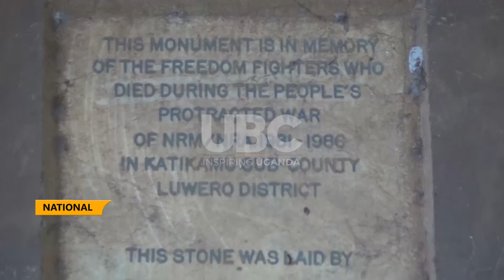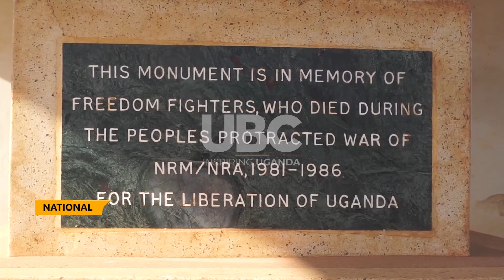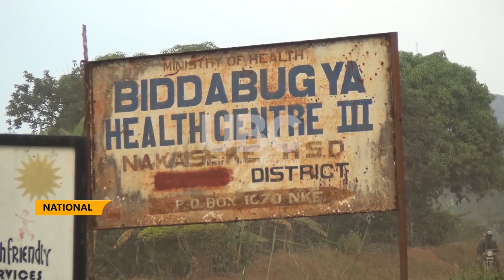COUNTING LOSSES OF THE NRA/M BUSH WAR – A TALE OF CIVILIAN VETERANS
Some Civilians who supported the NRA rebels with livestock and food items in the 1981 to 1986 war that brought the NRA/M government to power on January 26, 1986 are seeking compensation.
37 years later, Haruna Mutesasira has visited the districts of Luweero, Nakaseke, Wakiso and Nakasongola that partly constitute the greater Luweero Triangle a head of the commemoration of the NRM/A Liberation day to be held in Kakumiro District.